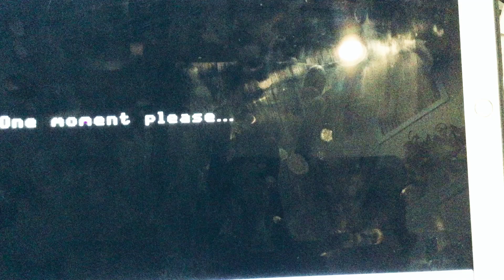Path Tactics Tortoise (AI) vs. Hare Math Maze Game (Subtraction with Integers Episode 7-174)